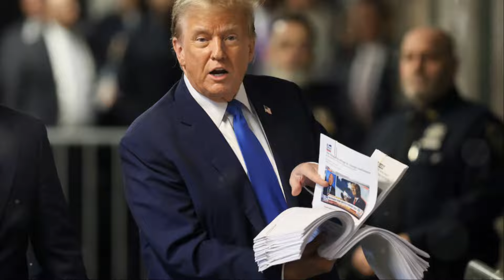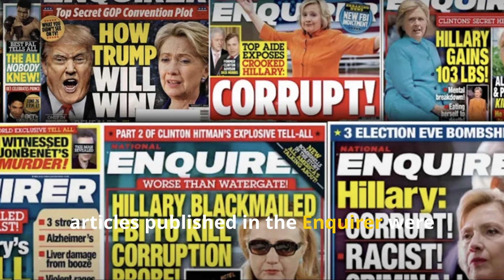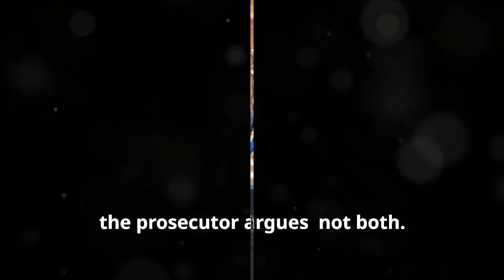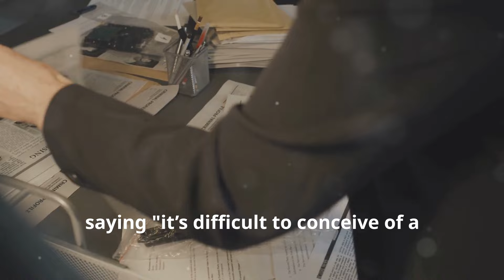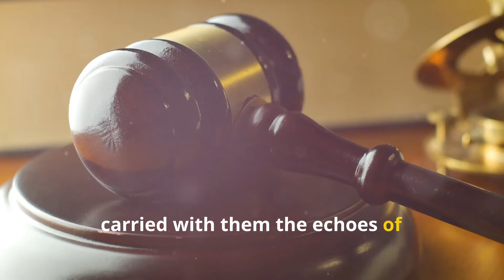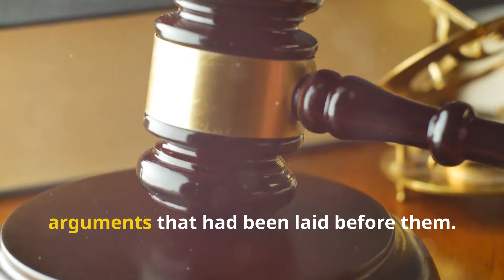Trump Trial Bombshell Closing Arguments: What Was Really Said in Court Today? Day 21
Dive into the intense courtroom drama as former President Trump's trial unfolds. Accusations fly as Trump criticizes Judge Merchan, declaring him corrupt and questioning the trial's legitimacy. Watch as Trump's attorney, Todd Blanche, defends his client vigorously, arguing against the evidence presented by the district attorney and challenging the credibility of key testimonies, including that of Michael Cohen. Experience the mounting tension as closing arguments are made, shifting the spotlight onto the jury, now tasked with a decision that could be etched in history.

Witness the clashing narratives between a determined prosecution and a staunch defense. How will these arguments sway the jury? What will the verdict be?

OUTLINE:

00:00:00 The Calm Before the Storm
00:02:09 The Battle of Narratives
00:04:47 The Defense's Last Stand
00:09:04 The Prosecution's Rebuttal
00:12:39 The Jury's Emotional Journey
00:17:10 Finishing the day
00:20:03 The Verdict's Anticipation